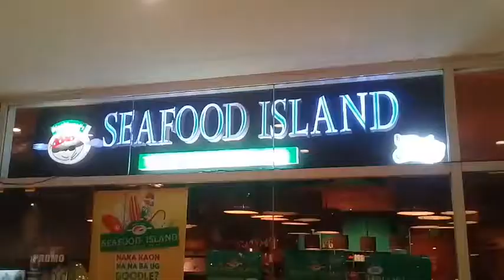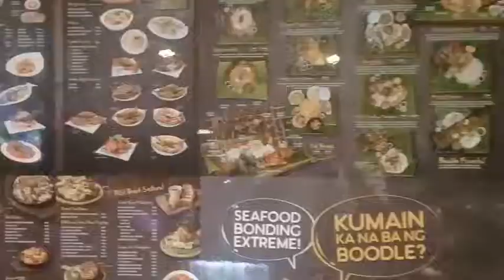Seafood Island - Cagayan de Oro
Seafood Island Centrio Mall - Unit 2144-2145, Centrio Mall, Claro M. Recto Ave. corner Corales Ave., Cagayan De Oro, Misamis Oriental,